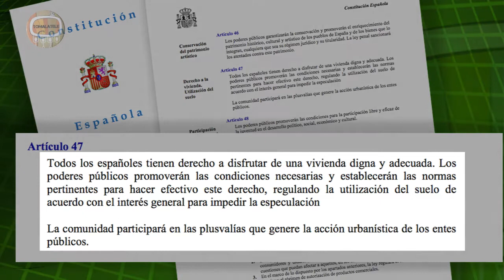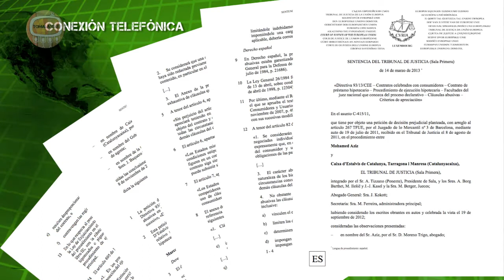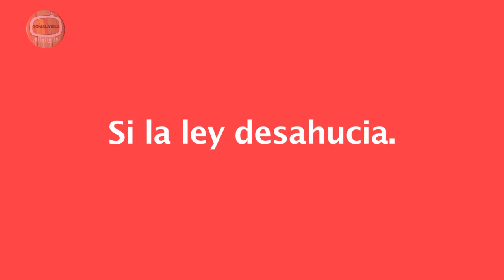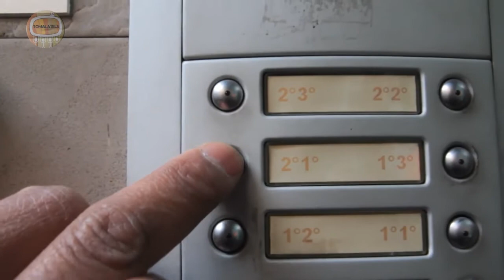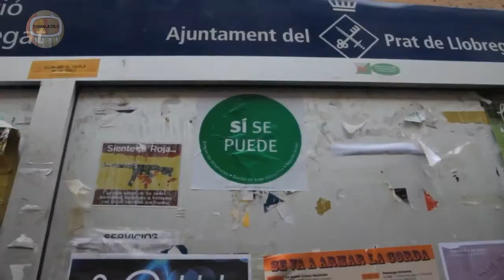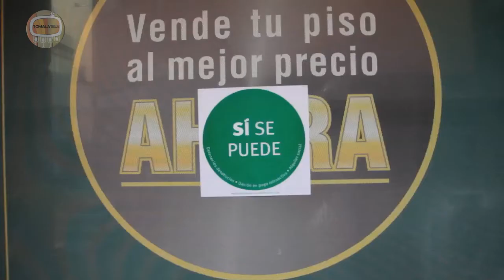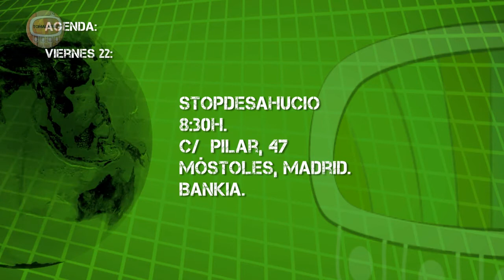Sí se puede, capítulo piloto.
Capítulo piloto de un nuevo programa de TomaLaTele dedicado al derecho a la vivienda digna.

Entrevistas a Javier Rubio, Chema Ruiz y Carlos, de la PAH de pinto.
Sumario:
Sentencia del Tribunal de Justicia Europeo de Luxemburgo
Escrache.
Entrevista a Crlos de la PAH de Pinto
Agenda